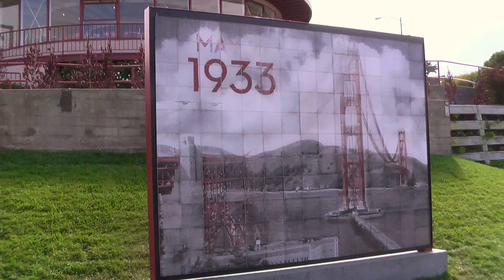Golden Gate Bridge: "Morphing" Photo (2012)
As you move past this tiled poster marking the landmark's 75th anniversary, the picture changes, reflecting the bridge's construction from 1933 to 1937. But if you pay attention, you can see that parts of the bridge seem to vanish. This may be due to faulty alignment of the tiles. or something like that.